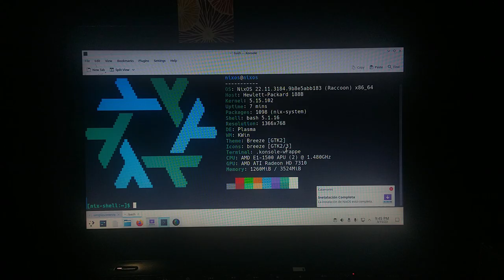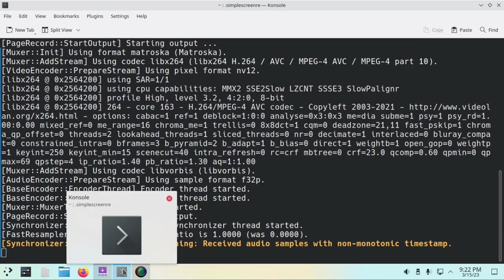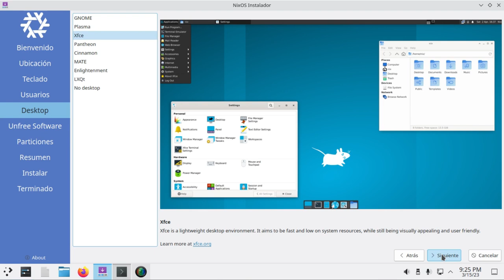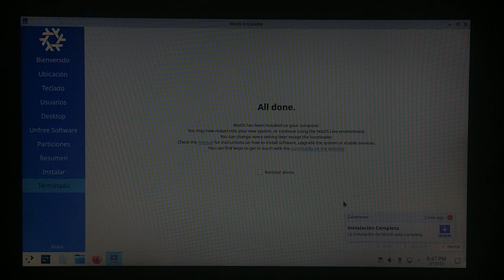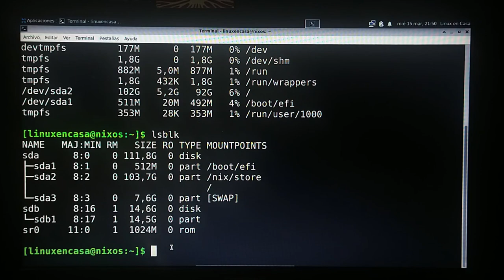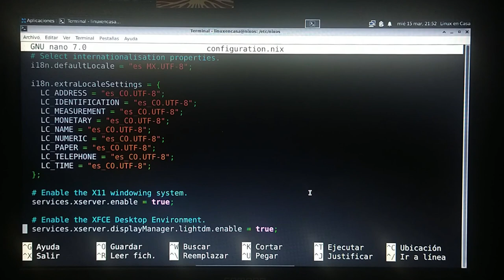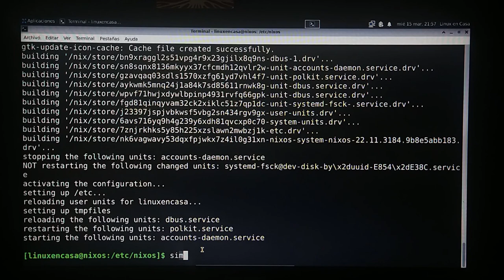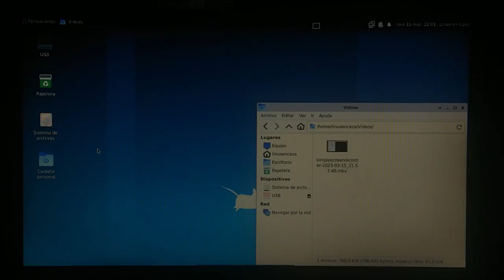NixOS Linux - ¡Instalación en menos de media hora! [Escritorio XFCE]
Se instala la Versión 22.11 de NixOS Linux con nombre clave Raccoon en un portatil Compaq CQ45 con 4 GB de RAM y un disco duro SATA SSD.
Posteriormente hice una configuración o rebuild con el Gestor de Ventanas i3wm.  Hice una pequeña prueba de desmpeño que se puede ver en este video:

HARDWARE - SOFTWARE
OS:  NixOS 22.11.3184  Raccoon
Host:  Hewlett-Packard 1888 A.K.A Compaq CQ45
Kernel:  5.15.102
DE:  Xfce 4.16
WM:  Xfwm4
CPU:  AMD E1-1500 APU (2) 1.48 GHz
GPU:  AMD ATI Radeon HD 7310
RAM:  4 GB - DDR3
Disco Duro: SATA - SSD
Equipo del Año 2013.

un tutorial de 3 horas.

Una lista con 8 videos (aunque un poco difíciles de seguir por el audio y el inglés por supuesto)